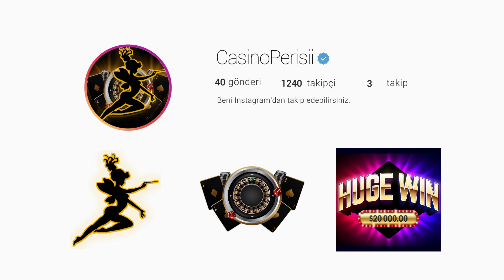SLOT | THE DOG HOUSE MEGAWAYS [ KARABAŞLARIM AŞKKK ]